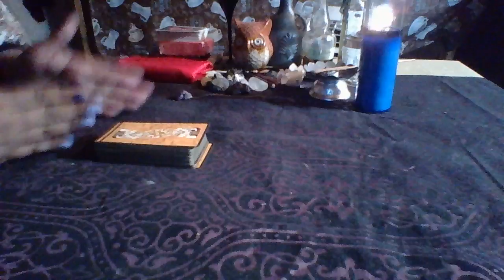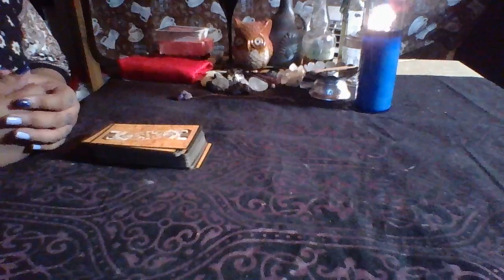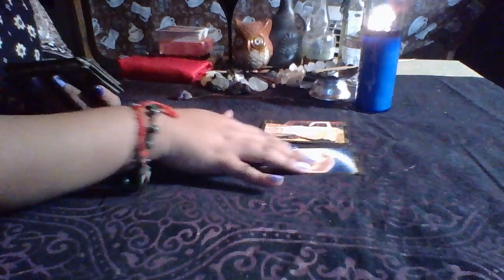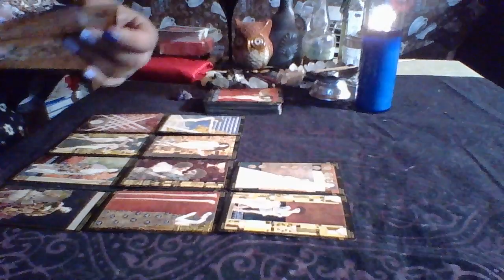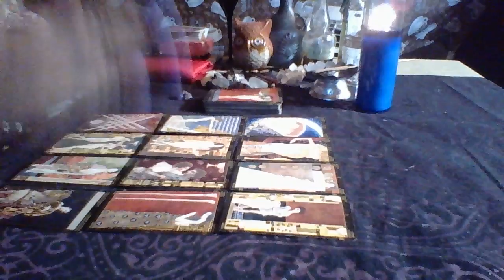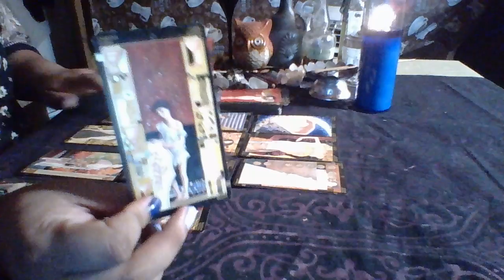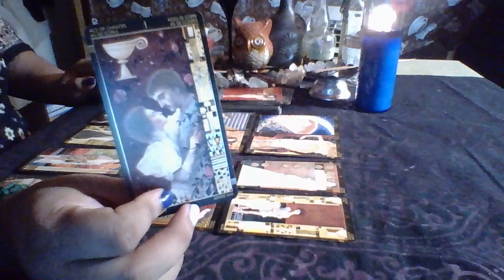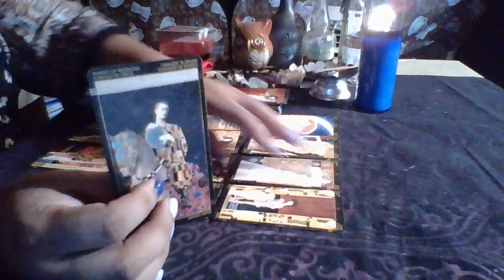Aries September Monthly Reading 2017 "Finally Love"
3 Card Reading $15.00
30 Min Reading $50.00
1 Hr Reading $85.00